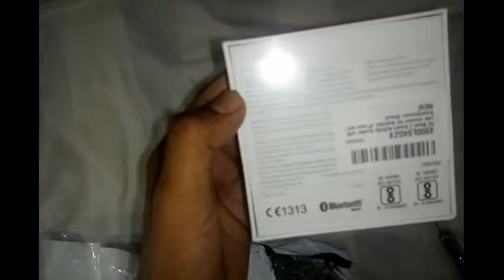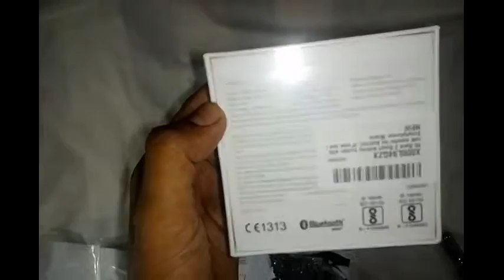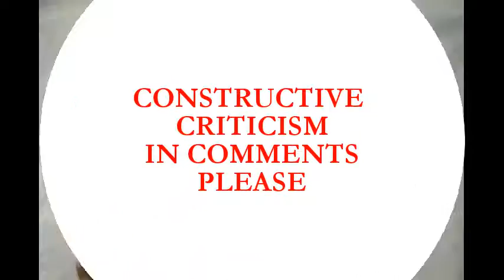Mi Band 2 Smart Activity tracker with Heart rate monitor for Android, iPhone and Other Smartphones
XIAOMI MI BAND 2 FITNESS TRACKER IS NEW IMPROVED VERSION IN THE MI BAND SERIES. MI BAND 2 HAS DISPLAY AND HEART RATE MONITOR.

IN  MY OPINION IT IS THE BEST AMONG THE CHEAPEST FITNESS TRACKERS, IT HAS A COOL FEATURE WHICH IS AUTOMATIC MOTION SENSED DISPLAY ON FEATURE, WHEN HAND IS TWISTED AND RAISED TO SEE  TIME  THE DISPLAY TURNS ON AUTOMATICALLY.

FOR NORMAL USAGE ITS BATTERY  LASTS FOR MINIMUN 20 DAYS .

SLEEP TRACKING IS ACCURATE AND AT NIGHT IF YOU WANT TO SEE TIME THIS DEVICE COMES HANDY AS ITS ON YOUR  HAND AND JUST TOUCHING ITS CAPACITIVE BUTTON THE DISPLAY LIGHTS UP. My Ultimate Gaming and Editing PC Specifications

CPU Cooler

SSD 1

SSD 2

Power Supply Unit

Graphics Card

Suggested Cabinet

5 Non RGB fans

Suggested ARGB FANS

Second Monitor